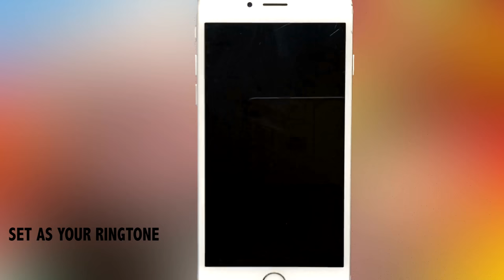UP Theme Marimba Remix Ringtone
Enjoy Marimba Remix of UP Theme.